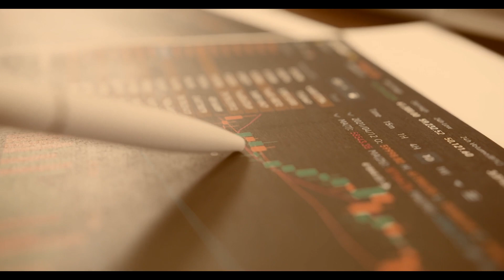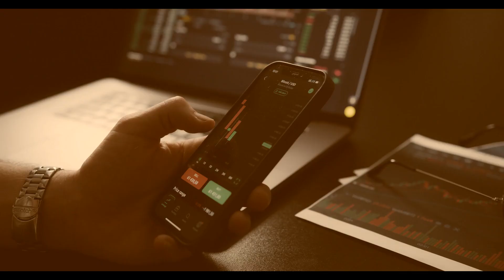Xprestrade Review - What Do We Know About This Forex Broker?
👉 How to Get Money Back From Xprestrade Scammer?

00:00 - Xprestrade Broker Review
00:12 - Xprestrade Review
00:28 - Xprestrade Regulation And Safety Of Funds
01:19 - Scammed by a Xprestrade broker?